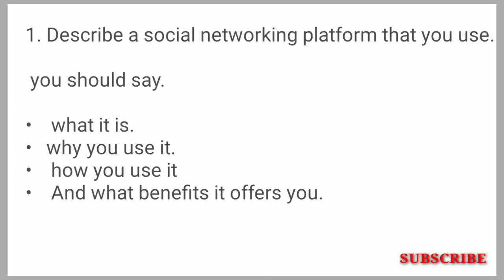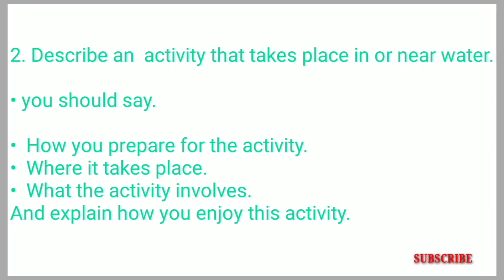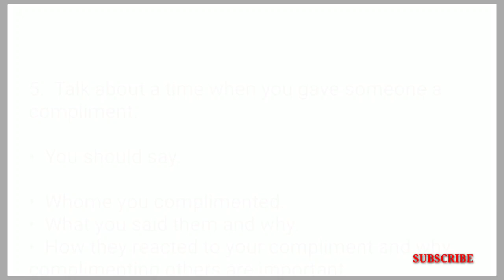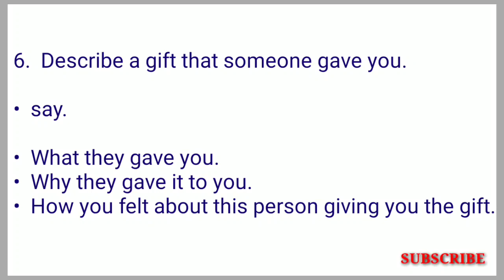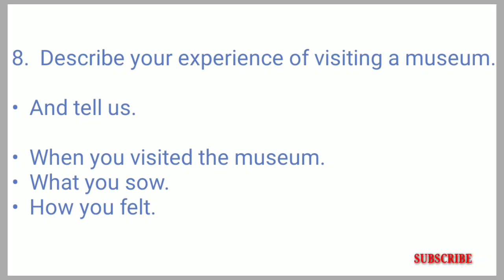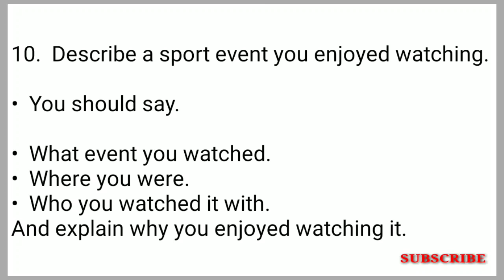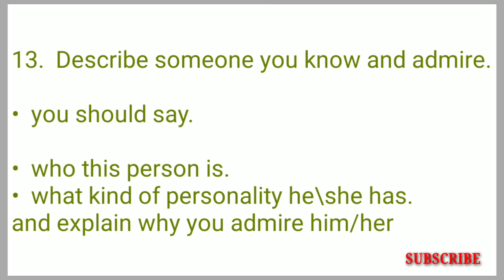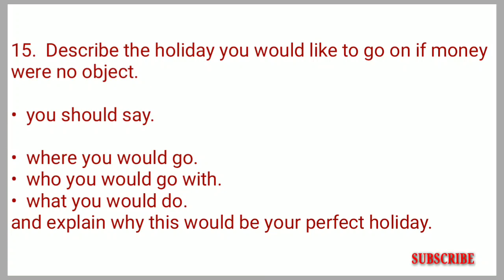IELTS speaking latest cue card April to june 2020 || IELTS speaking part 2 new questions.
Welcome to sm ielts.

IELTS speaking latest cue card April to june 2020 .

latest que card 2020